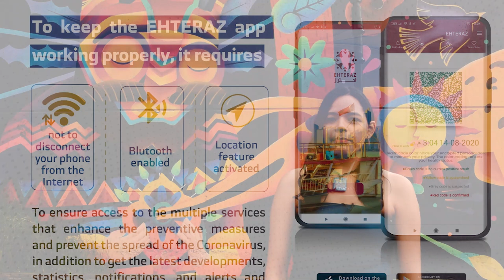10 DATOS CURISOS DE QATAR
Arrancamos segundo programa y te comparto 10 datos curios de Qatar, sede mundialista 2022.

No te pierdas "Al Ángulo" con Andrés González y Héctor Eugui. Hablaremos de la Copa Mundial 2022.
Todos los días 7:30 pm.

Déjame tus comentarios, los estaré leyendo.